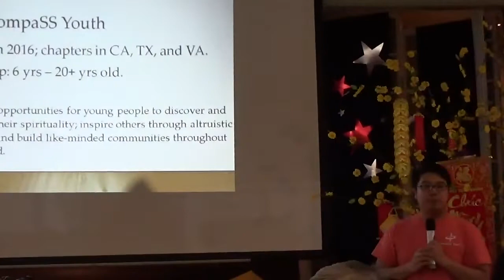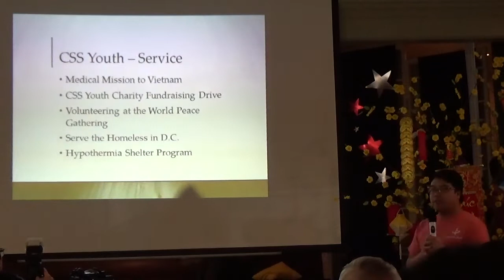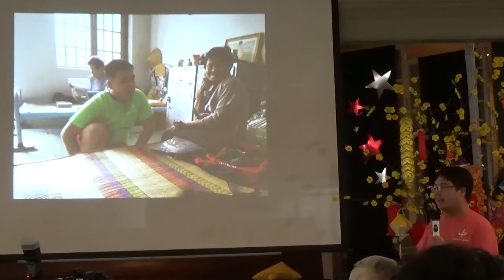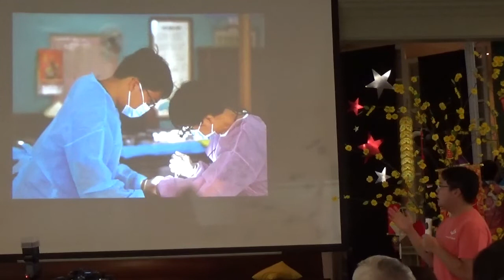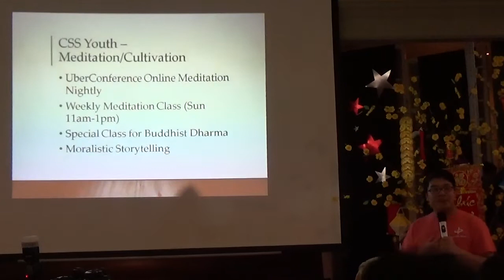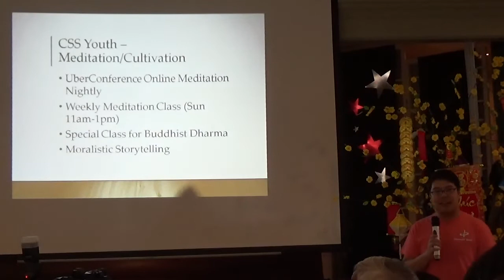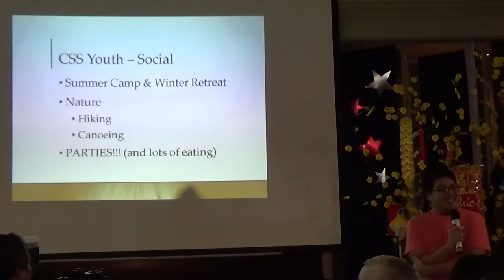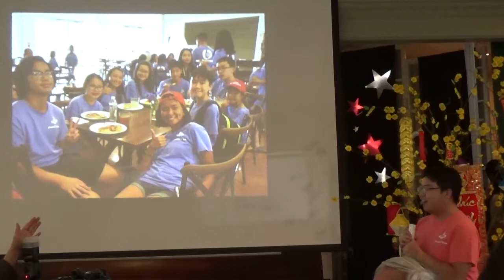Giới thiệu nhóm trẻ Hội Từ Bi Phụng Sự Virginia, D.C, Maryland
Giới thiệu nhóm trẻ Hội Từ Bi Phụng Sự Virginia, D.C, Maryland vào ngày 18 tháng 2 năm 2019
introduces CSS East Youth Group during 2019 Tet Celebration of CSS East on Monday, February 18, 2019